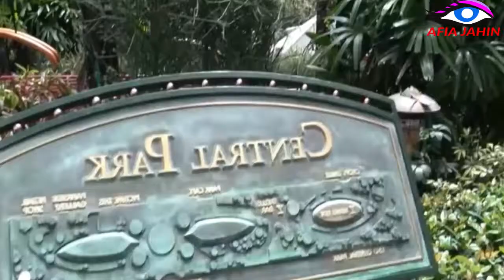পৃথিবীর সবচেয়ে বড় জাহাজ। দেখে নিন এর ভেতরে বাহিরে কি কি আছেওগোপন বিলাসিতা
Category
Music afiajahin